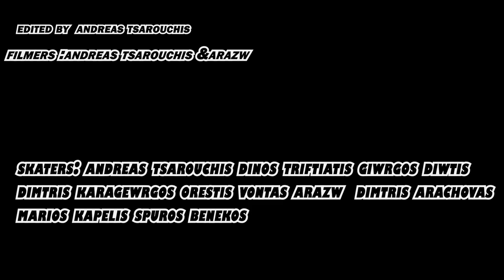tilekarta crew part 1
edited by andreas tsarouchis
song:Lil Tecca - Ransom (Dir. by @_ColeBennett_)